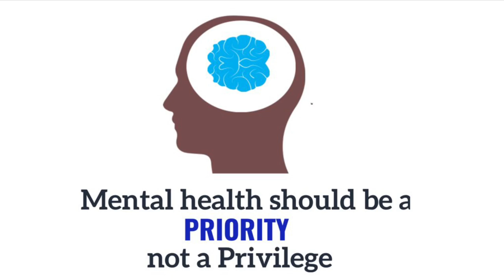4HER: MY MENTAL HEALTH JOURNEY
A few videos ago I had shared with you guys that your girl has been going through somethings & that's why I was M.I.A for a bit. Mental health is an issue that is affecting many within our communities but we either ignore it, are too embarrassed to speak on it, or do not have the proper health insurance/financial assets to seek help.

In this 4HER Series video I discuss with you guys my journey with my own mental health. Sharing this video with you guys is kind of difficult for me but I hope that it'll reach someone out there who may be having a challenging time with their mental health.

It's time to create a discussion amongst a topic that is hurting so many within our community. Mental health should be a priority not a privilege. - XOXO Always Stay Fearlysss

FOLLOW ME BELOW:
Snap: lysmayx3you